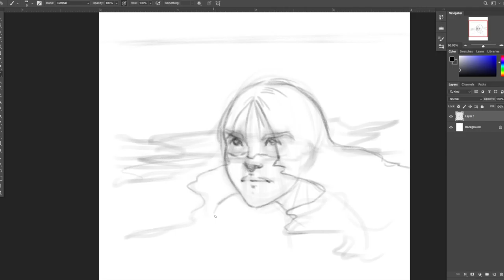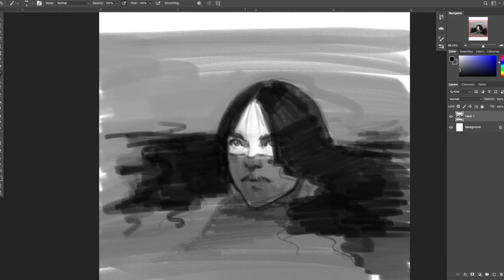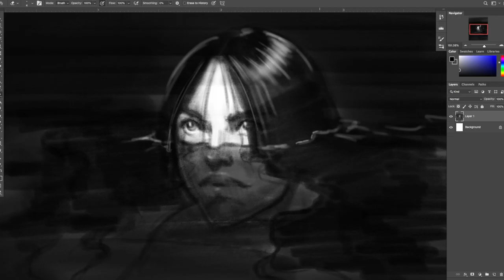Sleeper Time Lapse - Cintiq Sketch in Photoshop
Thank you so much for joining the Christina Oliva Art family!

We’d love to see you at an upcoming show, the schedule is on the website!